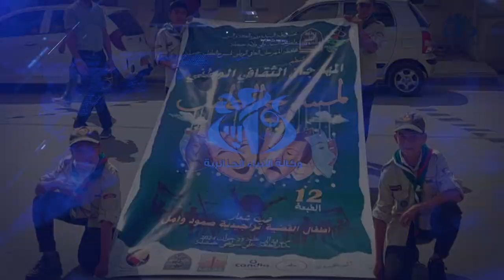خنشلة: افتتاح الطبعة الـ 12 للمهرجان الوطني لمسرح الطفل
خنشلة (وأج)- افتتحت بدار الثقافة علي سوايحي بخنشلة  فعاليات الطبعة ال12 للمهرجان الثقافي الوطني لمسرح الطفل بمشاركة 12 فرقة مسرحية ممثلة لــ 11 ولاية جزائرية . الطبعة الجديدة ستدوم إلى غاية 27 يونيو الجاري، ستتنافس فيها الفرق المشاركة طيلة 4 أيام على ''إبزيم'' المهرجان تحت إشراف لجنة تحكيم تضم فنانين وأكاديميين مختصين .